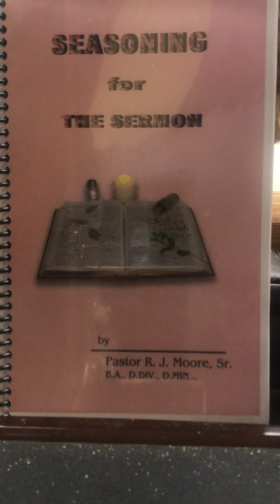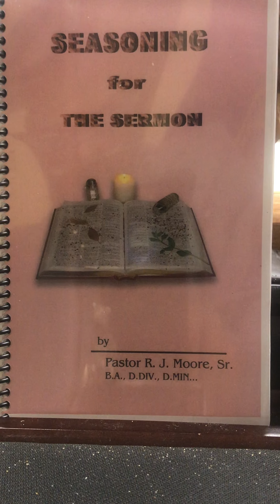20. A compendium of the Bible, a study of Proverbs. By R Lenard Moore Sr.